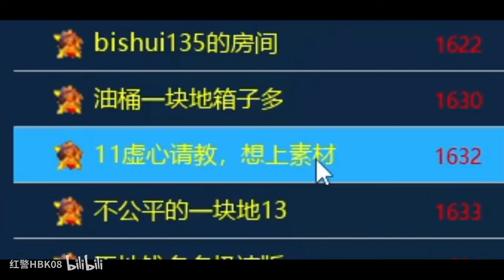红警对手虚心请教！想上素材上电视，帮你圆梦吧！紅警08 08紅警 紅色警戒 hongjing08 Red Alert 08#red alert 2#红警对战